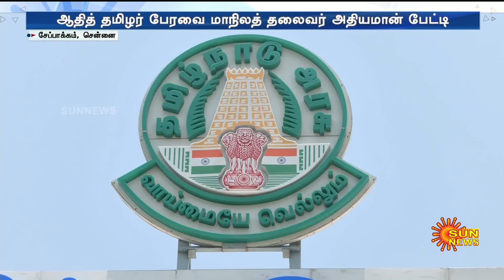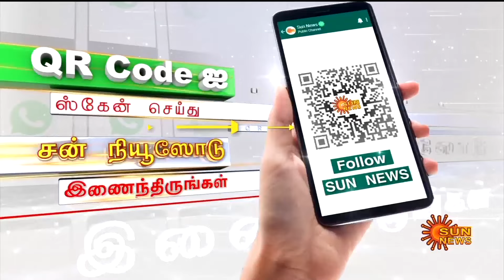Arunthathiyar Reservation | Supreme Court | Scheduled Caste | TN Government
மாநில அரசின் அதிகாரத்தை எதிர்ப்பதா?
உச்சநீதிமன்ற தீர்ப்பு குறித்து அதியமான் கேள்வி